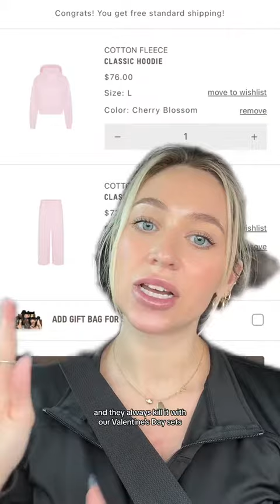My current wishlist 💗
These are all the things in my virtual shopping cart that I'm thinking of purchasing!